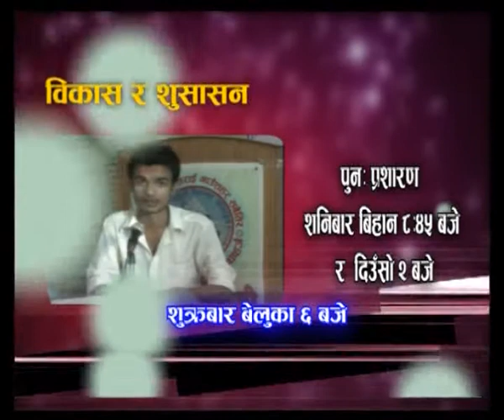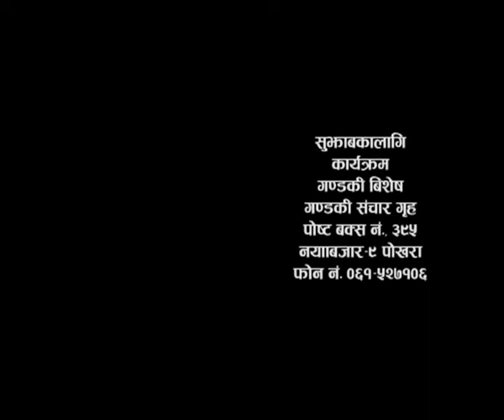Gandaki Bises program by ghanashyam pandey with bimala in gandaki media house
"Gandaki Bises" program by Ghanashyam pandey with bimala pandey  in Gandaki Media house, pokhara